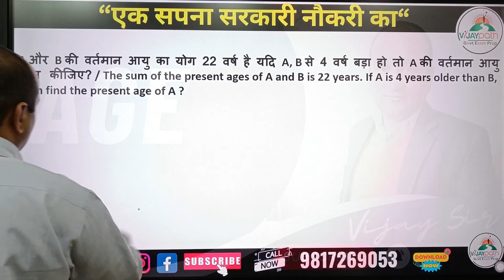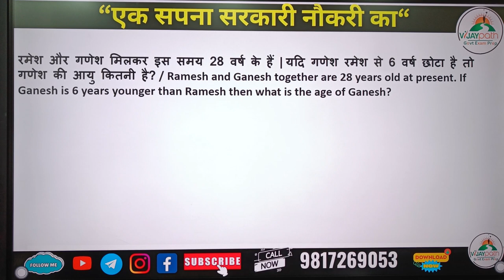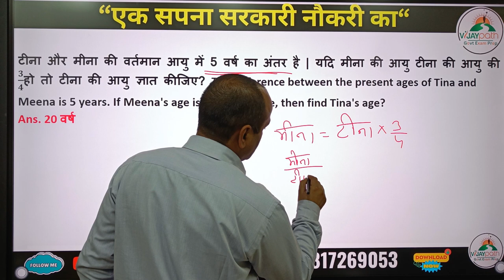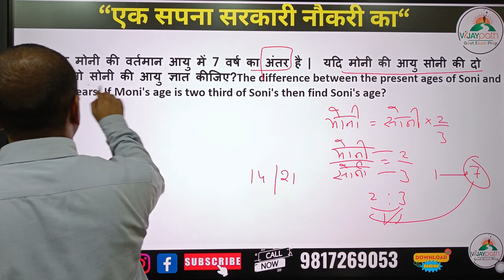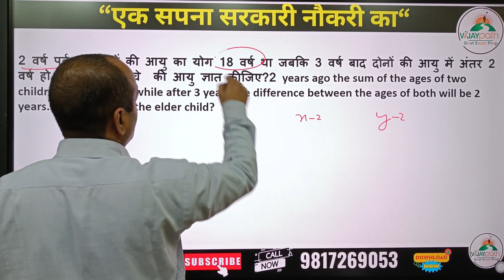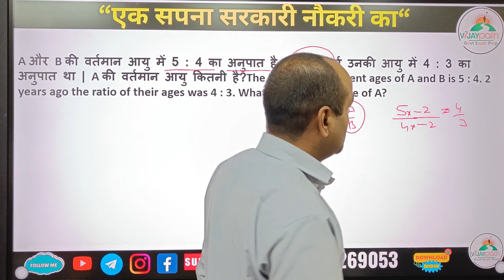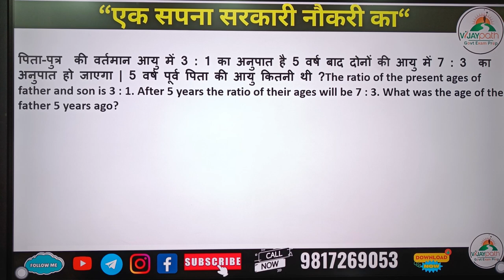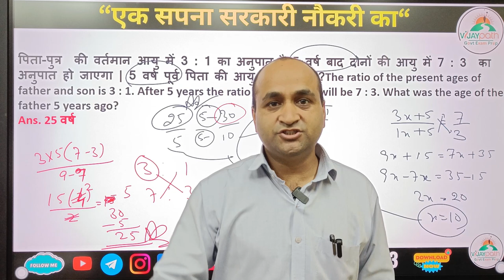Age Related Questions || HP POLICE || HP PATWARI Classes